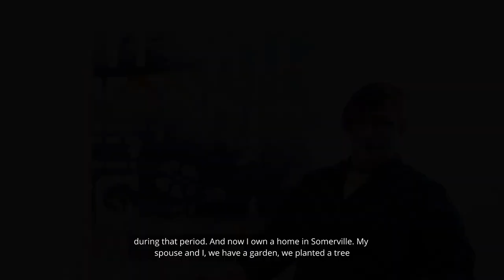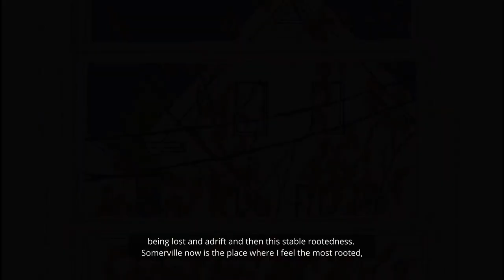Artist, Rachel Mello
Somerville as Muse Series

Video excerpt
Most of my work starts with my sketchbook. I like to sketch it from life in parks and cafes, when that's the thing, around Somerville, Cambridge, Boston, traveling when that's a thing, and from that, I mine the imagery for my sketchbooks and use that in my studio to create an oil painting, printmaking, wire-drawing, mixed-media, I work in a variety of different media all of it in some way or another rooted in observational drawing.
 I first moved to Somerville when I was a teenager. It was a very unstable and frightening time for me. As a teenager, I experienced homelessness more than once in my teens and twenties and so, of course, these questions of home and placemaking which were always very important to me became really poignant and powerful even more so during that period. And now I own a home in Somerville. My spouse and I, have a garden, we planted a tree and I think everything I make has in it, someway this extreme contrast, this range of experience between being lost and adrift and then this stable rootedness. Somerville now is the place where I feel the most rooted, the most comfortable, the most at home.